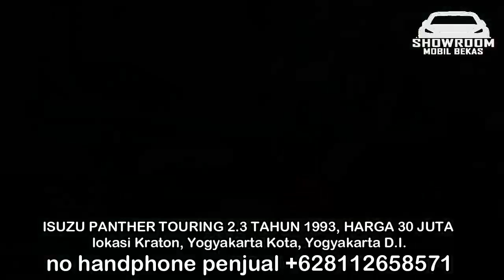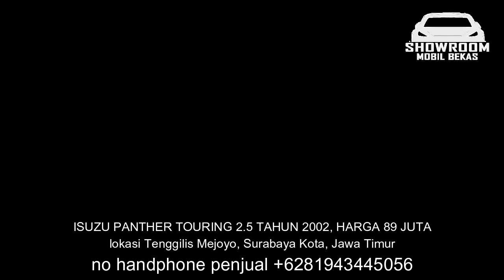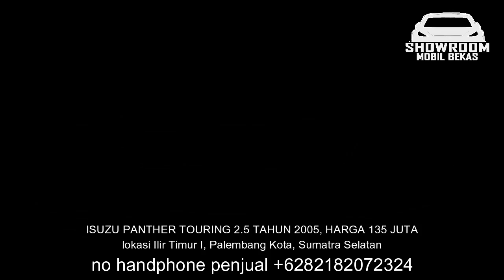HARGA MOBIL ISUZU PANTHER TOURING 30 JUTA MURAH